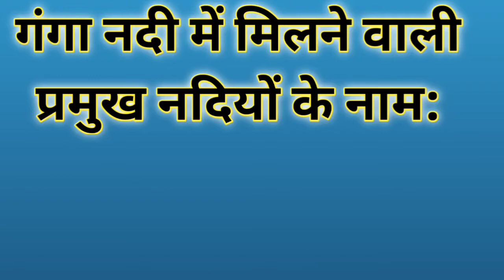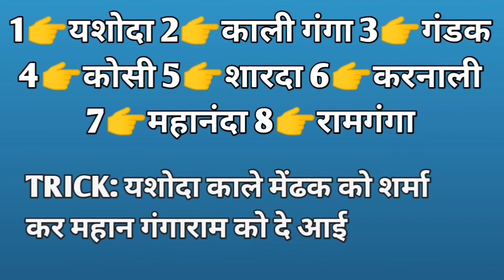नदी में मिलने वाली प्रमुख नदियां ! Imp Rivers Merge In Ganga River !